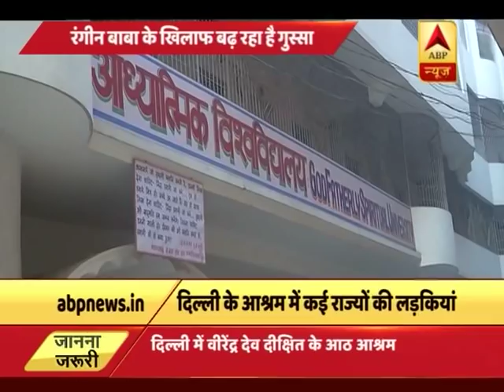रेप के आरोपी बाबा वीरेंद्र देव के आश्रम की पार्किंग में लग्जरी कारों का जखीरा | ABP News Hindi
रेप के आरोपी बाबा वीरेंद्र देव के आश्रम की पार्किंग में लग्जरी कारों का जखीरा